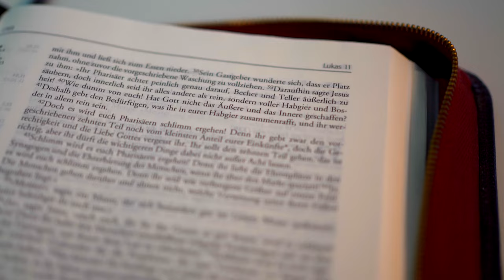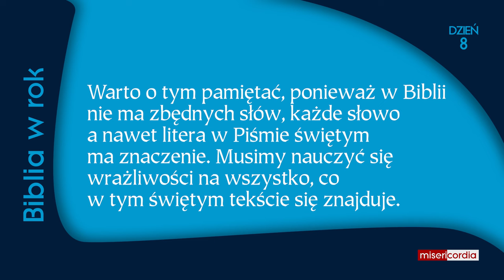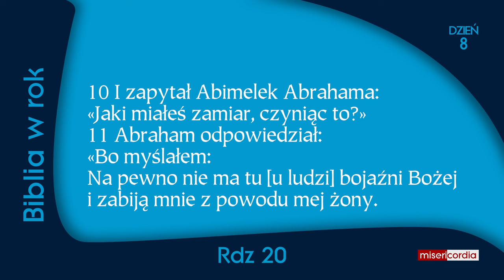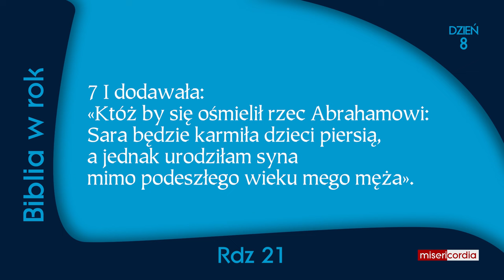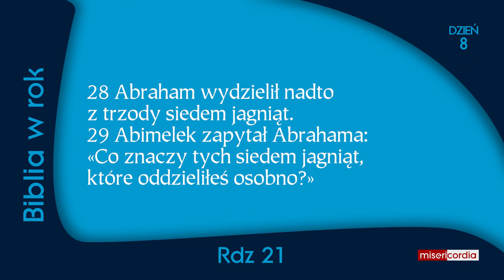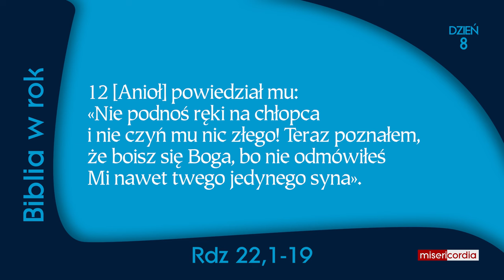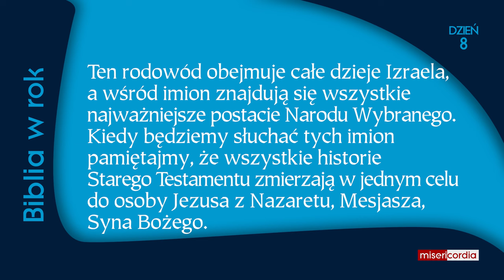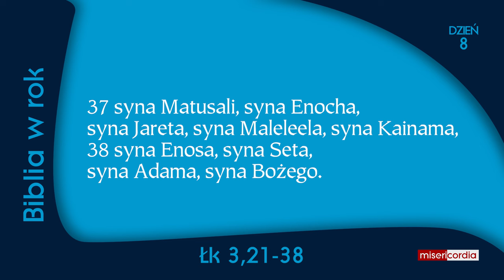Biblia w rok | Dzień 8 | Ps 2; Rdz 20,1-22,19; Łk 3,21-38